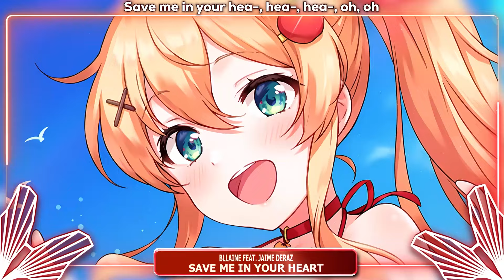Nightcore - Save Me In Your Heart (Bllaine feat. Jaime Deraz) - Lyrics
• Bllaine - Save Me In Your Heart (feat. Jaime Deraz)

Genre: House

🎤Lyrics: Bllaine - Save Me In Your Heart (feat. Jaime Deraz)

Give me something I’ve been needin love
I’ve been holding on for you, uh
We were coasting under summer sun
We had everything to lose

So can you hold me now
Before our time runs out
Oh baby hold on to the moment
Can we be safe and sound
Playing the music loud
No please don’t tell me where you’re going

Save me in your hea-, hea-, hea-, heart
Beautiful apart, 'art, 'art, oh, oh
Call it what you want, oh, oh, oh, oh
But save me in your hea-, hea-, hea-, oh, oh

Call it what you want, oh, oh, oh, oh, oh
Save me in your hea-, hea-, hea-, oh, oh

Give me time, give me your energy
Give me anything at all, uh
Baby I just want you next to me
Say you’ll catch me if I fall